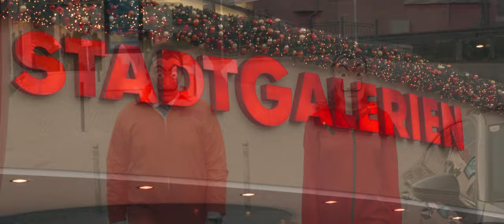Paulinumball Schwaz 2019 - Official Aftermovie [4K]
💣 BALLCATRAZ - Ausbruch mit Matura 💣
❗❗Kapitelauswahl❗❗
00:00 Ballcatraz Intro
01:59 Saal Ambiente
02:41 BallbesucherInnen
03:54 MaturantInnen
04:24 Polonaise Eröffnung
07:26 Discoszenen
09:34 Band & Mitternachtseinlage
Die Verbrecher des Bischöflichen Gymnasium Paulinum Schwaz luden am Samstag, den 23. November 2019, anlässlich ihrer Freilassung im Mai 2020, herzlichst zu ihrem Maturaball ein.
🚩Location:
✘ SZentrum Schwaz 6130, Tirol
✘ DJ Dave Defender & DJ Spicy 🌶
✘ Band THE PURE
Produktion:
JRINGLER
Foto-Film-Medien
*Disclamer*
Bei Besuch dieses Balls, haben Sie mit Ihrer Eintrittskarte automatisch zugestimmt, dass sie damit einverstanden sind, eventuell gefilmt zu werden. (DSGVO)